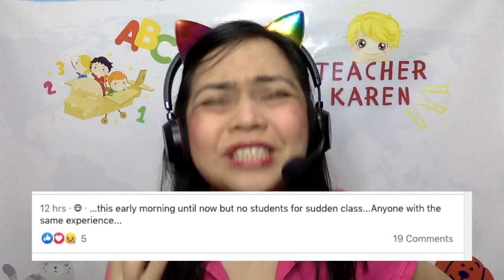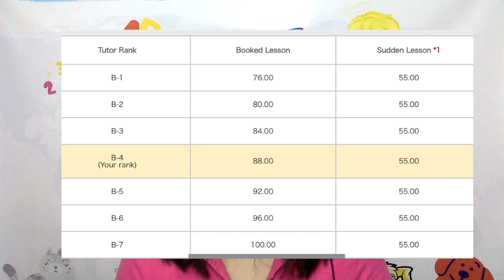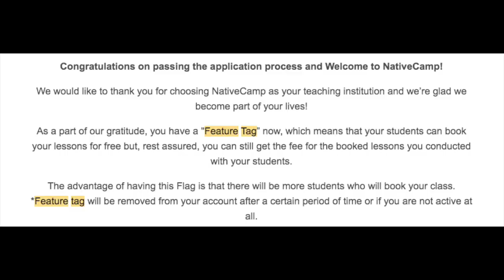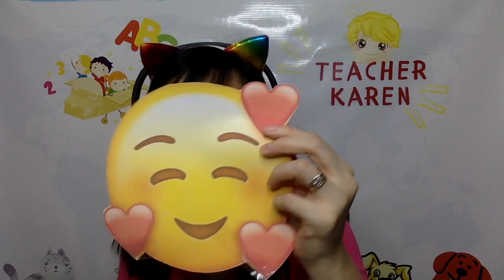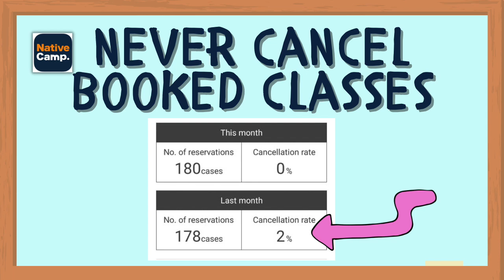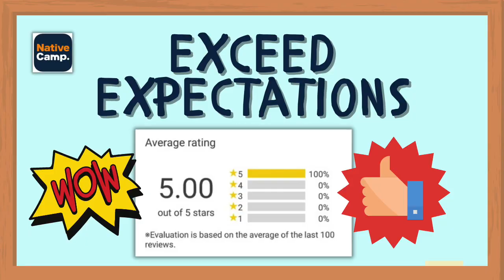How to Increase Booking Rate in Native Camp | NO to Sudden Classes!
If you would like to maximize your salary in Native Camp, you have to ensure you have lots and lots of REGULAR STUDENTS. The best part of working here is being able to earn 80-104 pesos per 25 minute class. You are on the losing end if you just settle for SUDDEN CLASSES because they only pay php55 for them and these students are often those who give low star ratings.

TIMECODES:
0:00 INTRO
2:33 tip 1
4:15 tip 2
5:50 tip 3
7:42 tip 4
9:38 tip 5
11:00 tip 6
12:02 tip 7